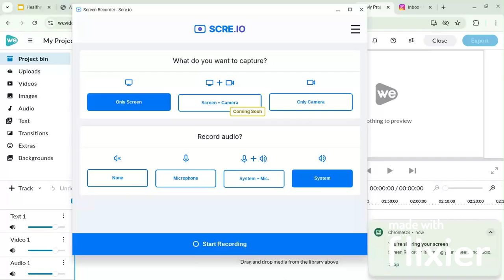mario party 5 the best music in the world